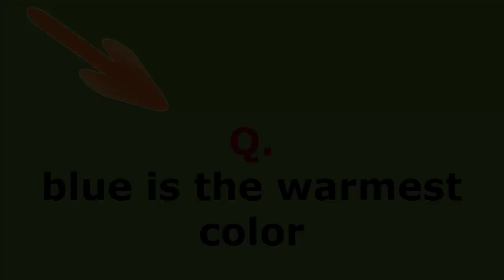blue is the warmest min नीला सबसे गर्म है part 2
blue is the warmest  min नीला सबसे गर्म है

xpresso.roinet.in
ICICI BANK)
 ग्राहक सेवा केंद्र*
(जो PC और  ANDROID PHONE दोनों में एक साथ चलता है)

OTHER BANK CSP के तुलना ICICI  BANK CSP के फायदे ।
1- सभी बैंको का पैसा निकासी एवं मनी ट्रान्सफर ।
2- सभी बैंको का बैलेंस चेक करना ।
3- आप का कमीशन तुरंत आना ।
4- केवल यूजर आईडी और पासवर्ड का होना । जिसे कोई भी व्यक्ति CSP चला सकता है!

 *SERVICE IN ICICI BANK AADHAR ENABLED PAYMENT SYSTEM :-*

1- *Balance inquiry from any bank.*
2- *Withdrawal from any bank*
3- *Money transfer in any bank.*
4- Mini Satament

1- किसी भी बैंक का बैलेंस इन्क्वायरी कर सकते हैं ।
2- किसी भी बैंक का बैलेंस जमा कर सकते हैं ।
3- किसी भी बैंक का बैलेंस निकाल सकते हैं ।
4-किसी भी बैंक में मनी ट्रान्सफर कर सकते हैं ।
5- क्रेडिट कार्ड से बैलेंस निकाल सकते हैं ।
6- मोबाइल रिचार्ज कर सकते हैं।
7- DTH रिचार्ज कर सकते हैं ।

 *COMMISSION FOR ICICI BANK CSP:- AEPS*

1- BALANCE INQUIRY = NO COMMISSION
2- 501 to 1000  =  ₹ 1.25
3- 1001 to 1500 =  ₹ 2.50
4- 1501 to 2000 =  ₹ 3.00
5- 2001 to 2500 =  ₹ 3.50
6- 2501 to 3000 =  ₹ 5.00
7. 3000  & ABOVE = ₹ 7.0

💼Documents Details💼

1- Aadhar Card Color Copy
2- Pan  Card Color Copy
4- Mobile Number
5- Shop Name
6- Shop Address
7- 1 photo colour
8- Bank passbook
*All INDIA SERVICE PROVIDE*

🏛 Retelar 🆔 उपलब्ध है!

Iibf book online By-

 Traport By ))-

mi by 2 mobile by-)

Startek FM220 ))
Mantra Mfs 100 ))

 Canon Pixma G2012 All-in-One Ink Tank Colour Printer

  Lamination Machine –

 Aadhar Tablet-))

Aadhar Gps -))

Morpho Device Purchase -))

 Printer Epson Purchase -))

 Printer Epson Low price ))

Redmi 6pro Best Smart phone ))

Laptop Dell Purchase -))

Aadhar Camra Purchase ))

Iris Scanner Purchase -))
.Follow us
 FACEBOOK MY SELF